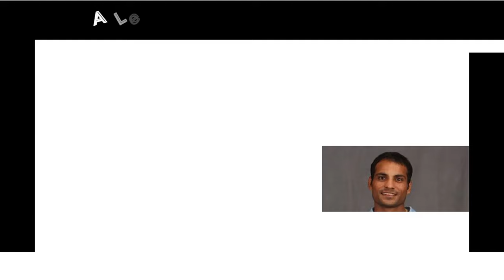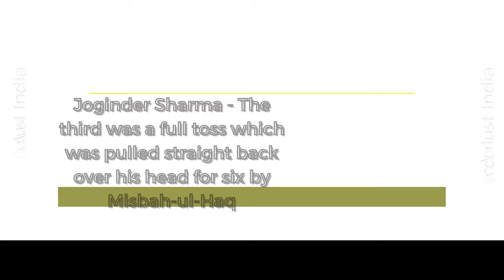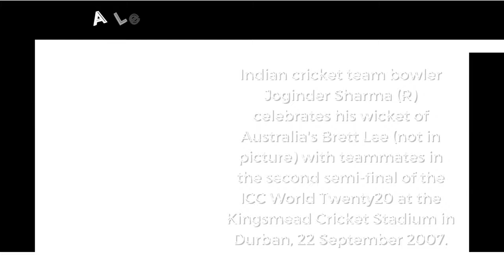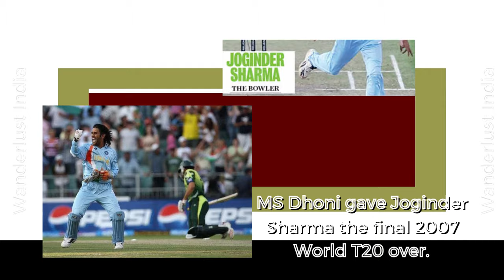Joginder Sharma - India's Legendary Cricketer _Wanderlust India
Web HTTP Access:
Yofan ID
yo.fan/mindjockey57